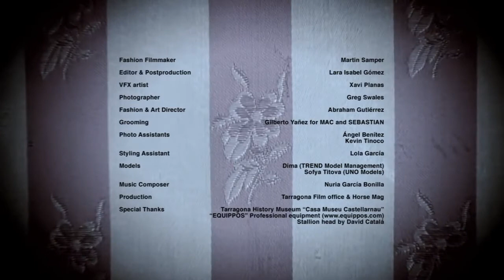WELCOME TO PONY PLAY de HORSE Magazine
Fashion film de editorial para Horse Magazine

Vestidos por: Assad Awad, Luby & Lemerald

Photographer. Greg Swales
Fashion & Art Director. Abraham Gutiérrez
He. Dima
She. SofyaTitova
Grooming. Gilberto Yáñez
Film Maker. Martín Samper